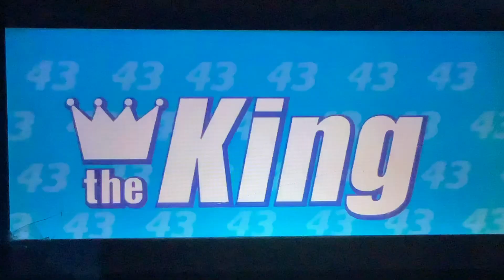Cars 2006 lightnings dinoco day dream